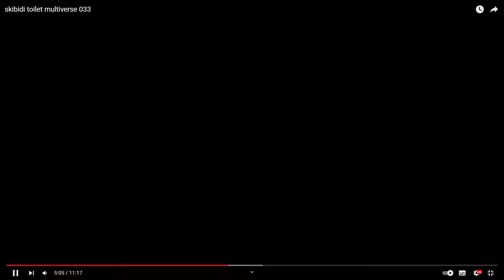MALE_07 HAYATTA! || Skibidi Toilet Multiverse Bölüm 32 Tepki!